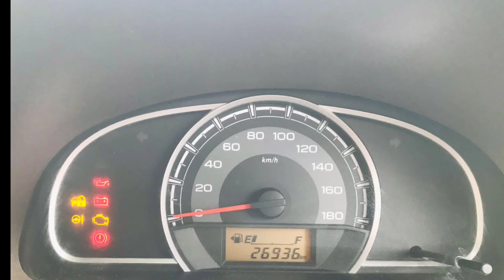Maruti Suzuki Alto 800 Second Car Used Car Sales in tamil nadu bala car sales and buying online Ser